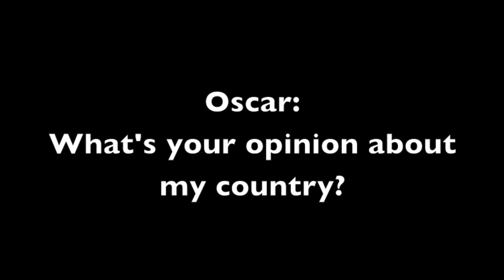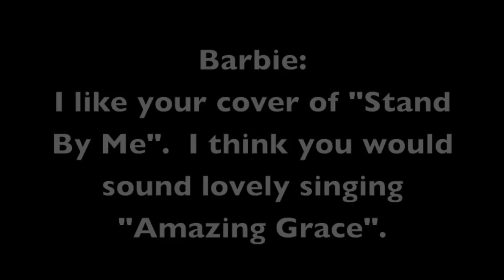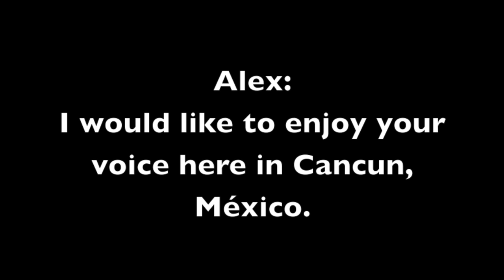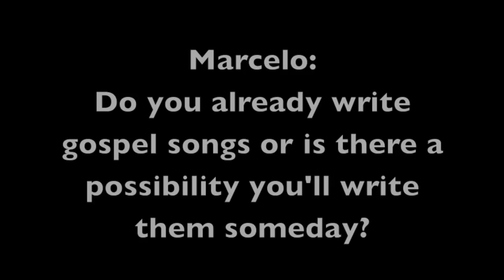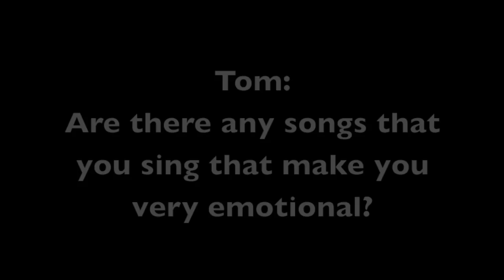Sara Niemietz - "Sara Says" - Q&A from Facebook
You asked... and I am answering!
It's been rainy today, so what is better than enjoying the serene weather in the company of my Facebook pals!?

Thanks for the questions!

--- LINKS ---

(Please sign up for the newsletter!)